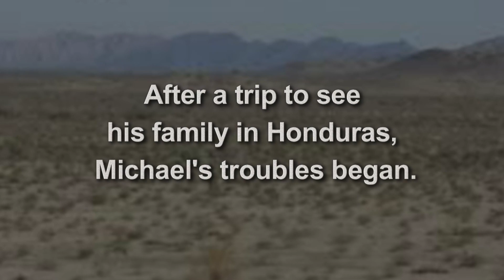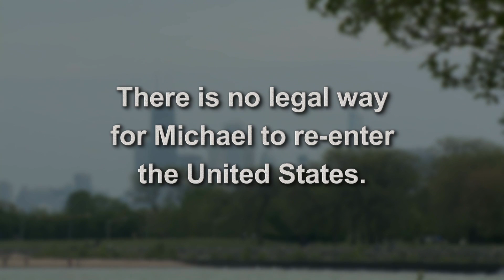Love Detained: An American Immigration Story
Tell Congress to pass immigration reform that ends abusive detention conditions, respects human rights, and keeps families together.

Like most U.S. citizens, Michele and her mother Kathy knew little about the U.S. immigration detention system. When Michele's boyfriend Michael was detained on the border, she and her mom were thrust into a nightmare they never saw coming.

The U.S. immigration detention system is destroying lives and American families. The conditions are often abhorrent. Medical neglect, discrimination, and solitary confinement are the rule rather than the exception. As a society that purports to value justice and human rights, Americans should be ashamed of it. It also comes at a huge financial cost—more than $2 billion in taxpayer money was spent on immigration detention last year alone.